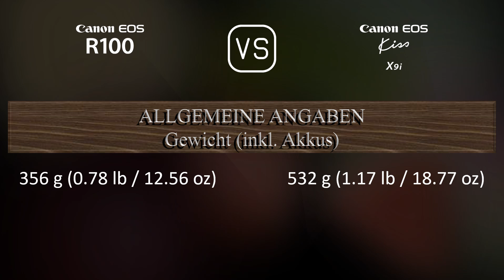Canon EOS R100 vs. Canon EOS Kiss X9i: Ein Vergleich der technischen Daten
Dieses Video gibt einen Überblick über die Canon EOS R100 und die Canon EOS Kiss X9i in einem parallelen Technikdatenvergleich (comparison of specifications). Vielen Dank fürs Zuschauen.

00:25 EINFÜHRUNG
00:33 KAMERAGEHÄUSE
00:40 BILDSENSOR
01:01 BILD
01:16 OPTIK & FOKUS
01:41 BILDSCHIRM
01:58 SUCHER
02:13 FOTOGRAFISCHE FUNKTIONEN
03:06 VIDEOGRAFISCHE FUNKTIONEN
03:20 SPEICHERUNG
03:24 KONNEKTIVITÄT
03:49 ALLGEMEINE ANGABEN
04:07 SONSTIGE FUNKTIONEN